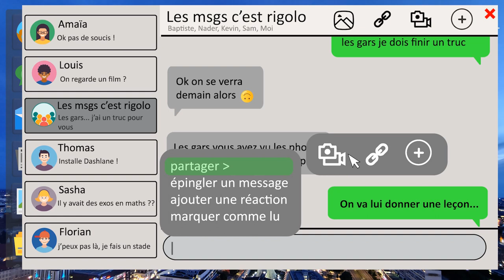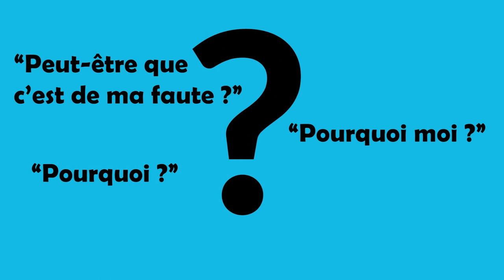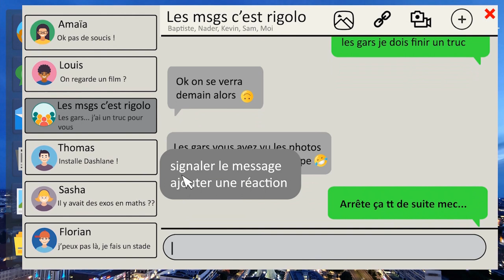Ensemble disons stop au cybersexisme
Un film de Victor FERRÉ